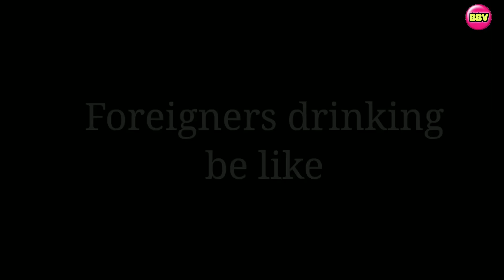Foreigners v/s Indians ||Episode -2|| vomedy vines